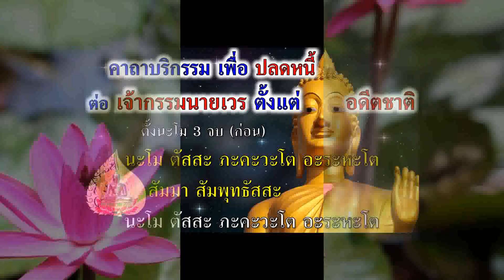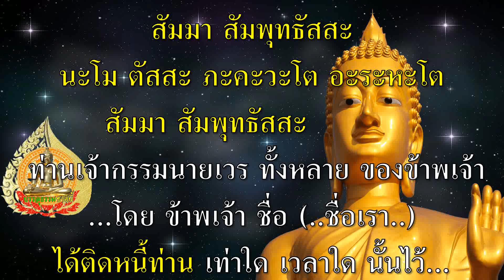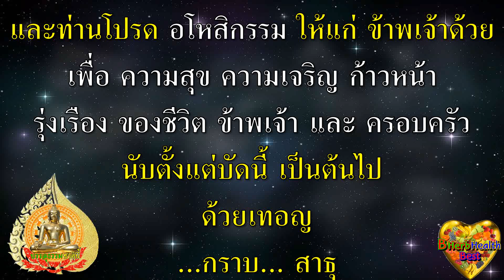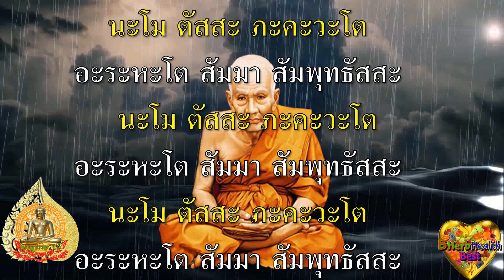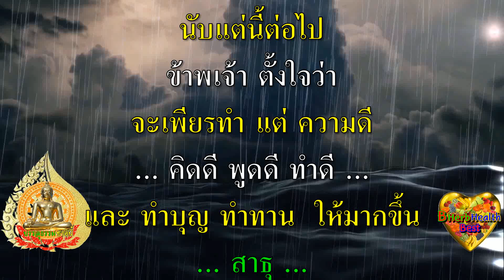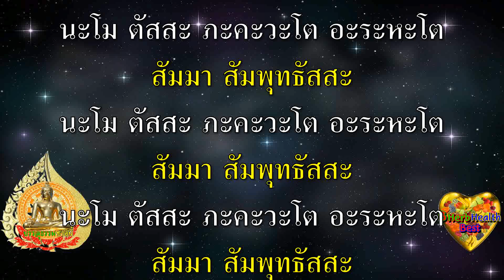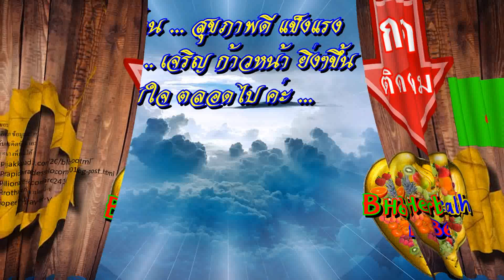อยากหมดหนี้ ตั้งนะโม 3 จบ ทำตามนี้ คาถาหลวงปู่ทวด เรียกทรัพย์ พรจากพระหลวงปู่ทวด เกิดปาฎิหาริย์ทันตา